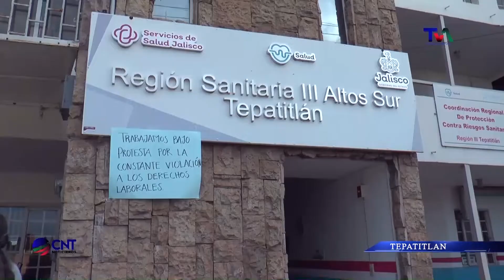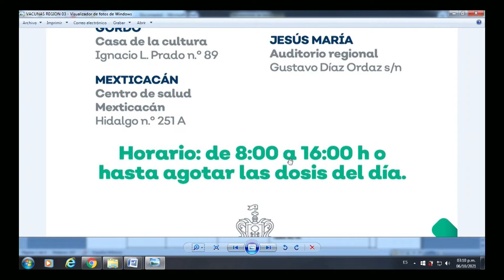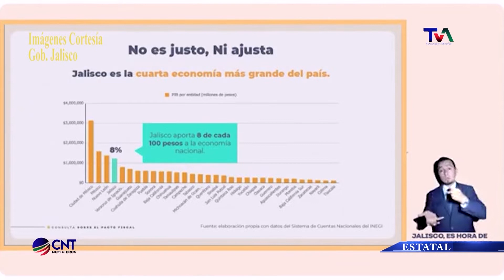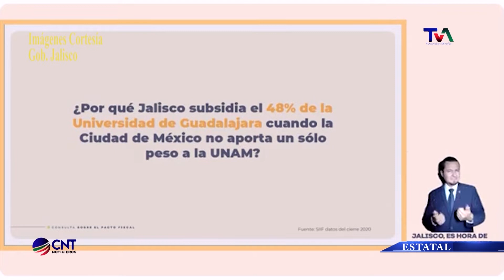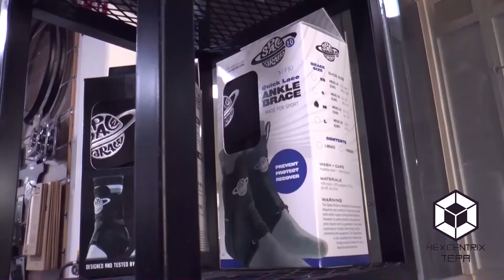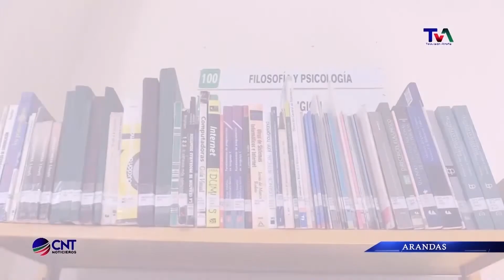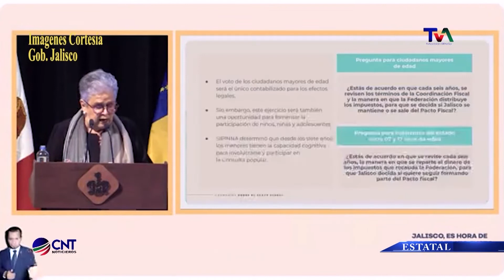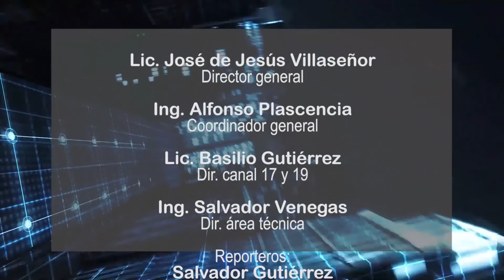CNT 6 OCTUBRE DE 2021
Las noticias están en CNT, una producción de Televisión alteña, canal 17 de Televisión por cable Tepa, la televisión de los alteños.